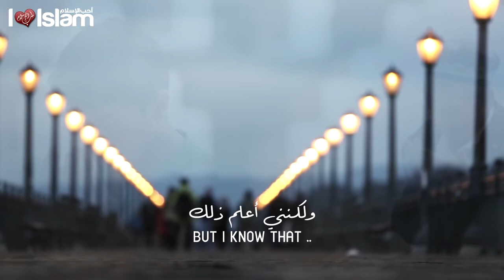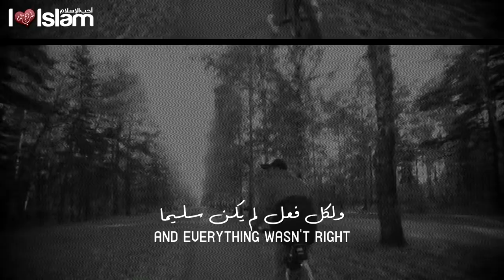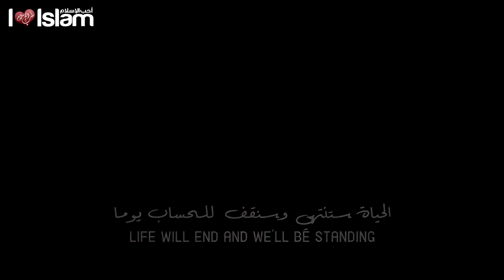انشودة إنجليزية جميلة - إغفر لي Forgive Me - المنشد نديم محمد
بتصريح من القناة الرسمية : إعرف الاسلام  Know Islam